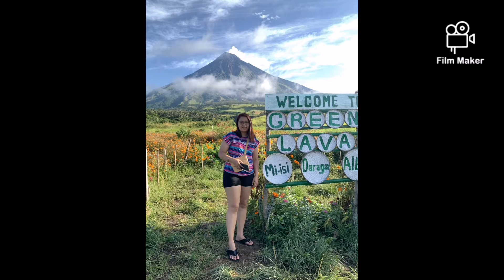Sunrise by Ben&Ben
Enjoy the beautiful sunrise at the foot of Mayon Volcano